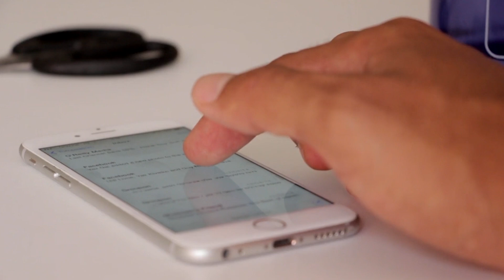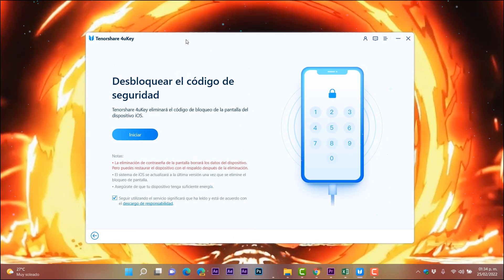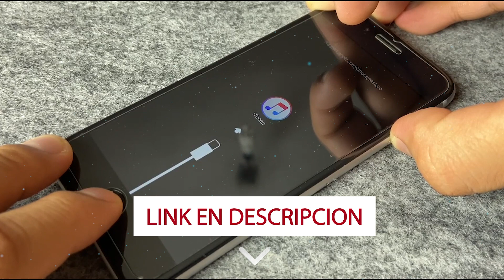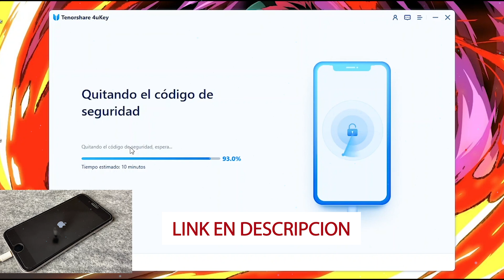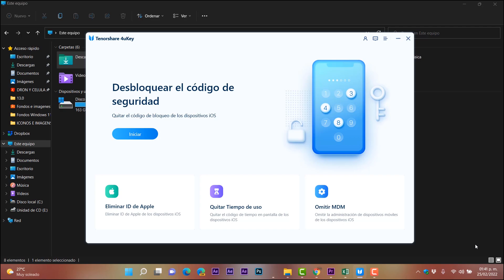CÓMO SALTAR⚡El BLOQUEO de Pantalla en iPhone 2022 / SOLUCION RAPIDA en un CLIC!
⭐Con este programa podremos ✅Quitar código de 4-dígitos/6-dígitos, Touch ID & Face ID del iPhone/iPad/iPod Touch
✅Quitar código de tiempo fácilmentenew
✅Eliminar el Apple ID en iPhone/iPad/iPod Touch sin contraseña